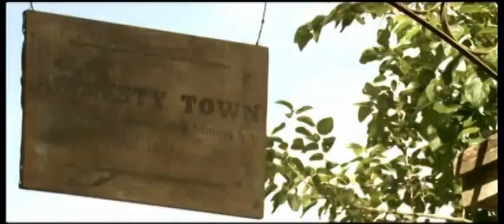LEFT FOR DEAD (Albert Pyun movie) Fan Made Trailer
A fan made trailer for the movie LEFT FOR DEAD Starring Victoria Maurette, Andres Bagg, Janet Bar, and Javier De La Vega.